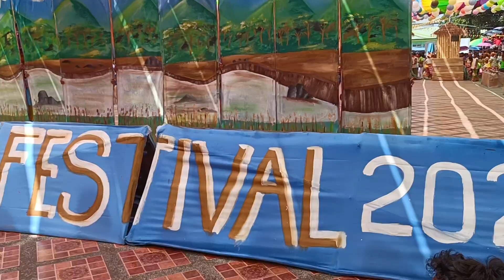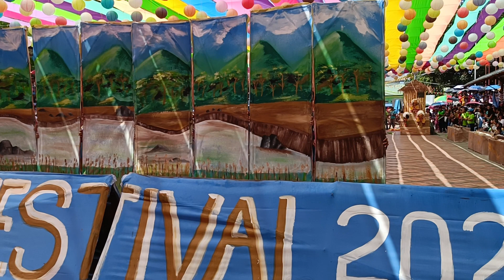Wow na Wow